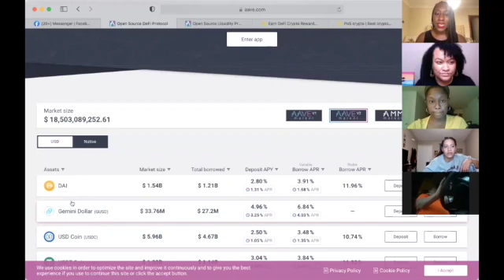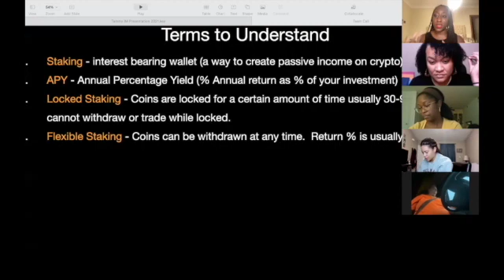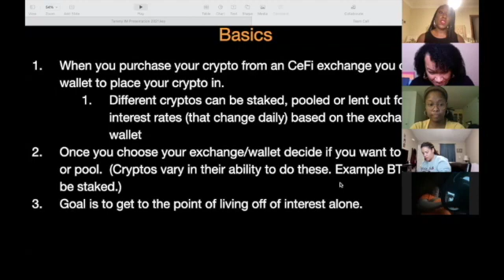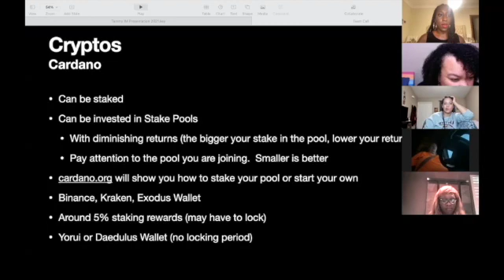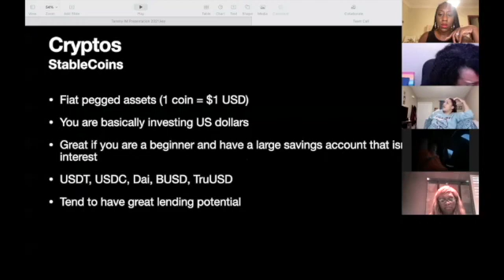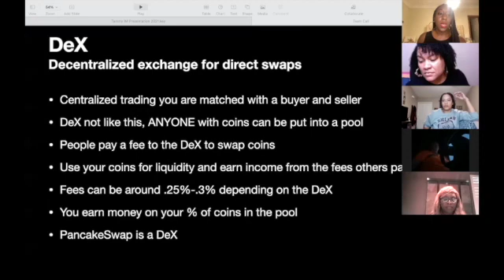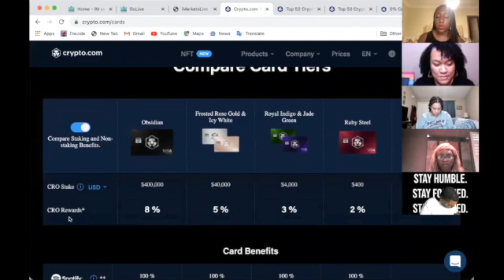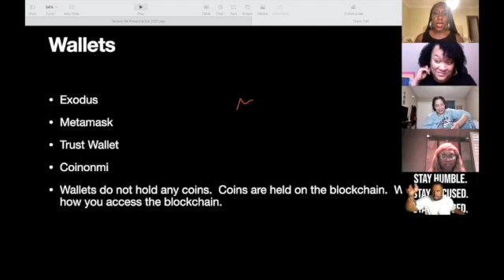Introduction to Crypto Staking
In this video we discuss how to Stake, loan, and pool your crypto currency.